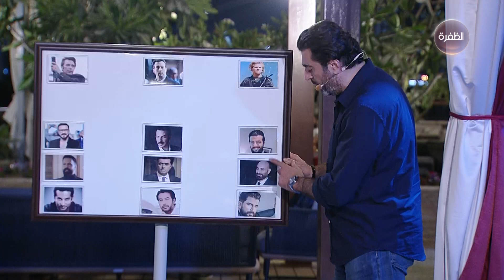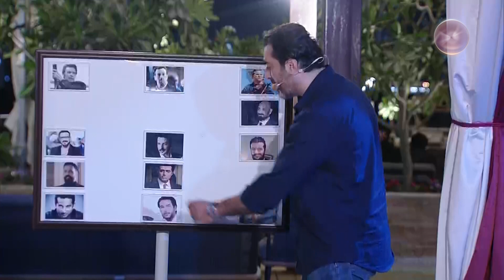باسم ياخور يفضل اختيار عبد المنعم عمايري على تيم حسن في اختيار أدوار فيلم "هيت" | جمعتنا الليلة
تابعوا برنامج جمعتنا_الليلة مع مفيدة_شيحة و محمد_الكندي ونخبة من فناني العالم العربي يومياً في رمضان الساعة 21:00 بتوقيت الإمارات على قناة_الظفرة.

عيشوا معنا رمضان